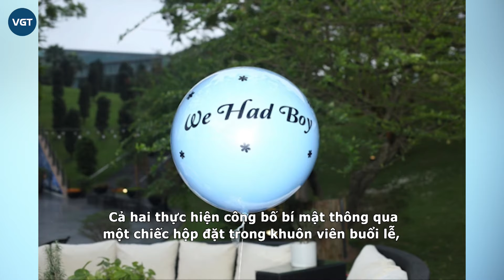Vợ chồng Quang Hải thề nguyện, gặp sự cố "ê chề"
Tại tiệc cưới của Quang Hải và Chu Thanh Huyền diễn ra tại Hà Nội vừa qua đã có nhiều khoảnh khắc khiến khách mời lẫn cô dâu chú rể xúc động. Đặc biệt nhất, có lẽ phải kể đến giây phút thề nguyện và thông báo “đón bé rồng” của cặp đôi.

Chiều 6/4, tiền vệ Quang Hải và Chu Thanh Huyền tổ chức đám cưới tại khách sạn sang trọng tại Hà Nội. Đây là buổi tiệc riêng tư với sự tham dự của khoảng 500 khách mời là huấn luyện viên, bạn bè và đồng nghiệp thân thiết của cô dâu chú rể.